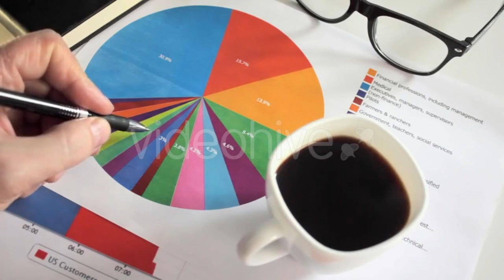Operation To Install Navel Piercing Doctor - (medical) Stock Footage | Mega Pack +40 items